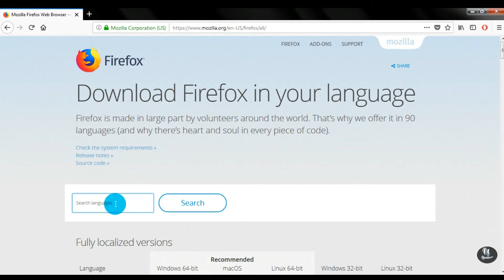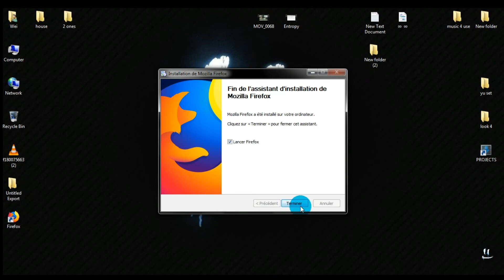How to change firefox language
to any other language